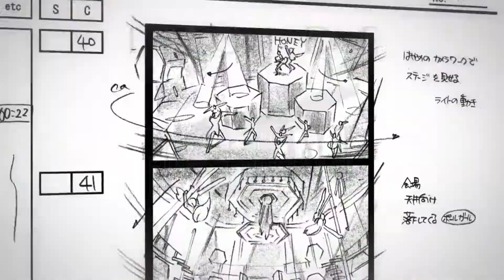Final Fantasy VII Remake - Inside Final Fantasy VII Remake - Épisode 3 : Combats et action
Toutes les informations sur Final Fantasy VII Remake sont disponibles sur PlayFrance